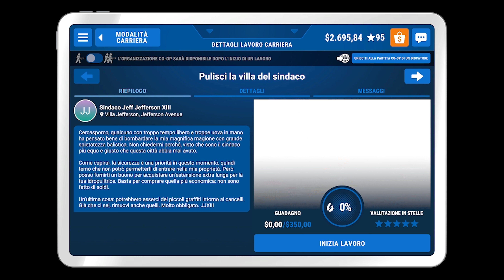ASMR - Come Pulire Bene Il P.CELL!!! - Powerwash Simulator Gameplay Pt8 Italiano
Non ho mostrato il cazzetto su YT, LOGGIURO!
Buona Visione

❗❗❗ATTENTION❗❗❗
Washing music & Outro composed by Prod. Riddiman